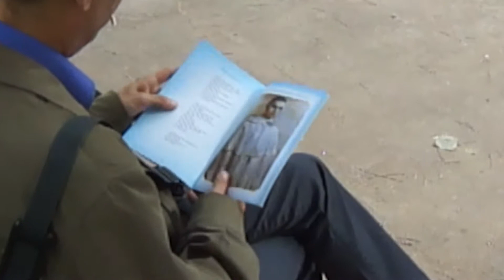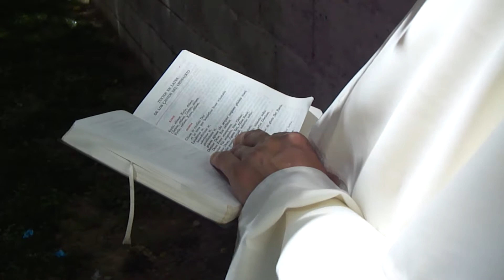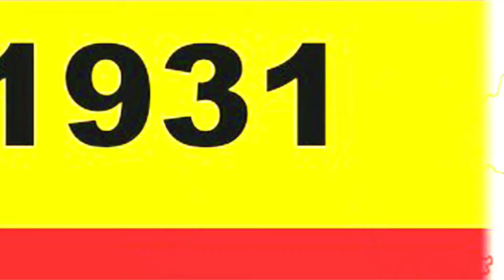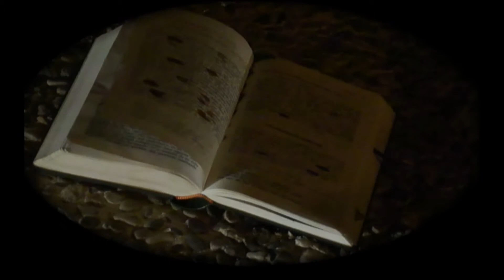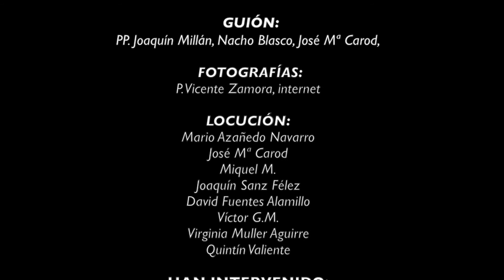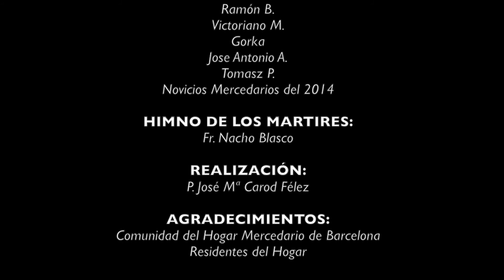Beato Lorenzo Moreno Nicolas, mártir mercedario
Biografía del Beato Lorenzo Moreno Nicolás, mercedario. Martirizado atrozmente por su fe en Cristo, en 1936.